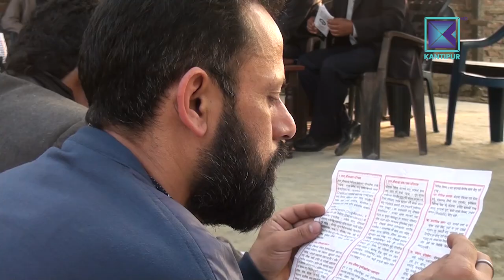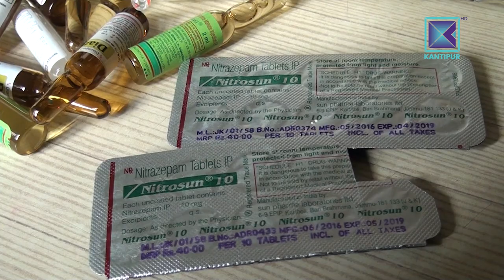Kantipur Samachar | जोगबनीमा दैनिक लागु पदार्थ सेवन गर्न जाने युवाको संख्या बढ्दो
सीमावर्ती भारतीय बजार जोगबनीमा दैनिक लागु पदार्थ सेवन गर्न जाने युवाको संख्या बढ्दै गएपछि मोरङ प्रहरीले अभिमुखीकरण थालेको  छ । अभिमुखीकरणपछि नयाँ सेवनकर्ता भेटिए पनि पुराना दोहोरिने क्रम घटेको छ ।